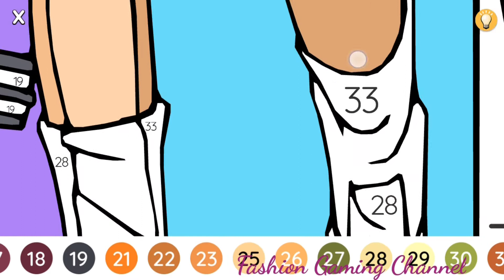Cover Week # Card 7 Collected # Super Stylist - Dress Up & Style Fashion Guru Gameplay !!!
* If you like Fashion, you can find many video related games, to apply make up and choose great dresses.

Enjoy my channel on Youtube for the best HD videos on all games.